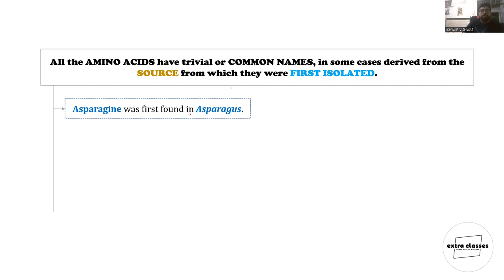THINGS to know about AMINO ACIDS - extra CONCEPTS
This video will give you information about DISCOVERY of amino acids and also the information of the sources from which extraction occur.